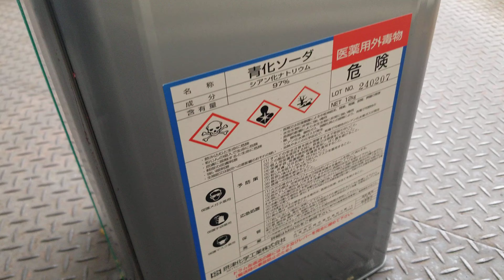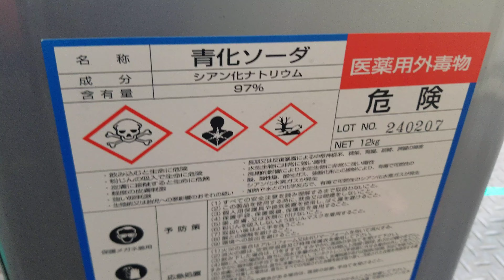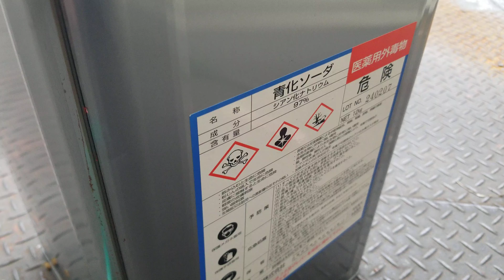9 3 24 "Deadly Poison" I bought New High Quality Potassium Cyanide 12kg 26.46lb